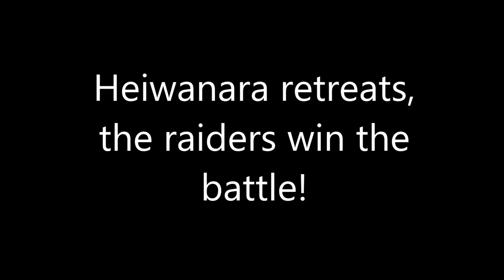World of Aldara - Raid on Heiwanara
Two raiders conduct a raid against the Asian Island nation of Heiwanara!

The World of Aldara is a Minecraft Medieval RP Server where people are thrown into a world where they can become a nomad, merchant, create a nation, or join one to work up the ranks. They may war each other or trade and interact peacefully, that choice is entirely theirs.